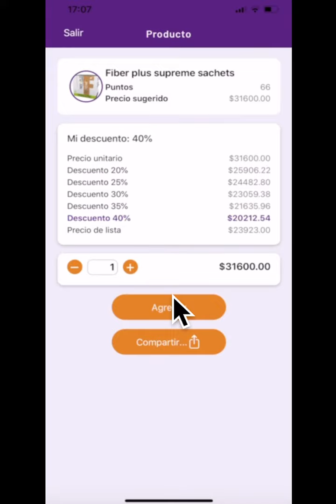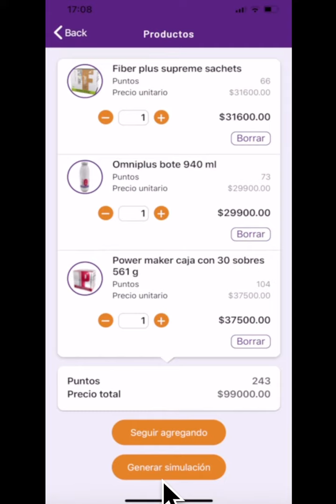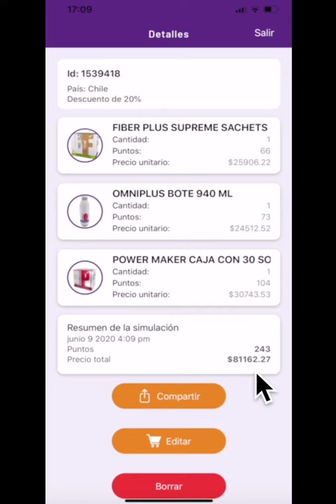USO DE APLICACCION : Cotizacion de Productos